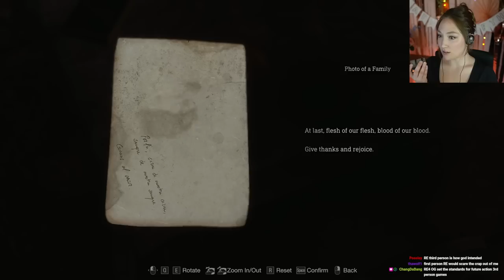RESIDENT EVIL 4 REMAKE | Part 2 | HARDCORE [PC] First Playthrough